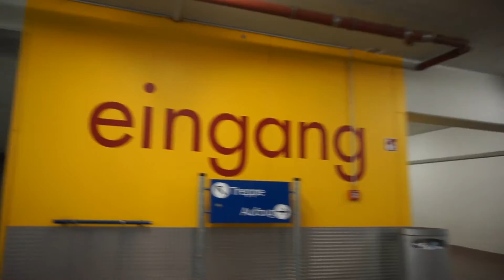Auto wieder weg & Frühstück im Alex | 29.12.2016 | Daily Vlog | FMA| Mel @ Home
Wir mussten unser Auto wieder abgeben und Frühstücken im Alex!

Equipment:
alte Kamera
neue Kamera
Mikrofon für Voice Over
neues Kamera Mikrofon
VLOG Kamera
neues Mikrofon